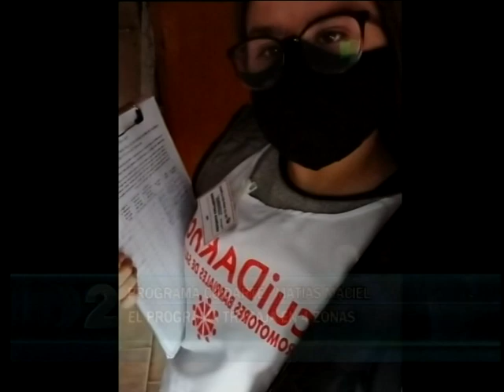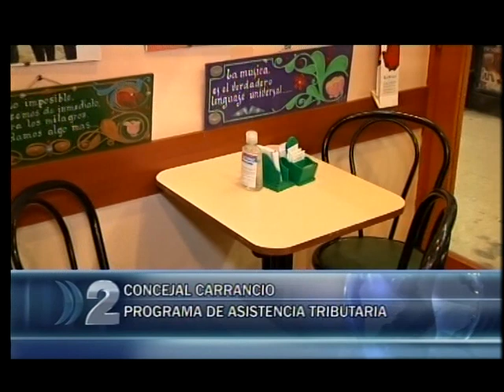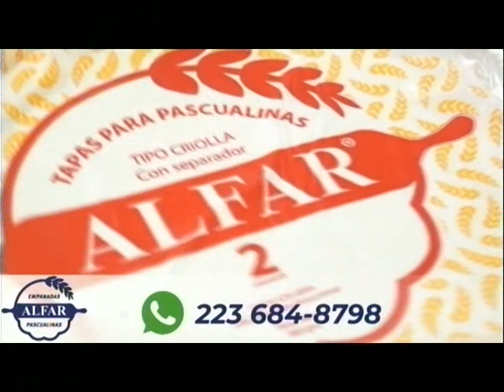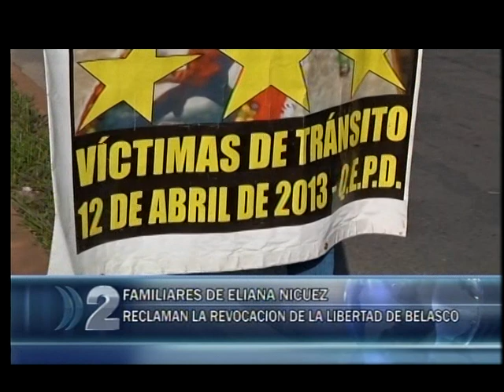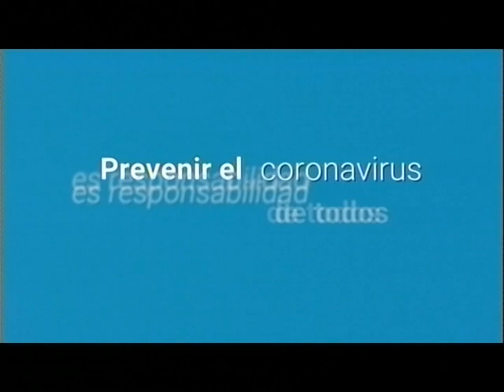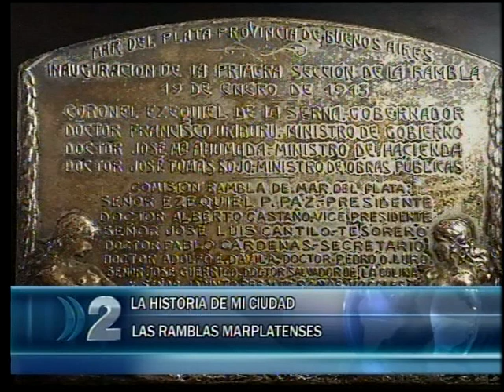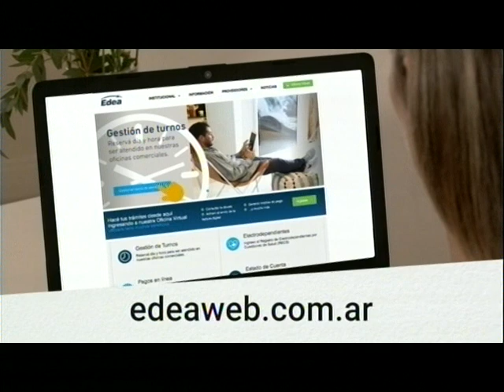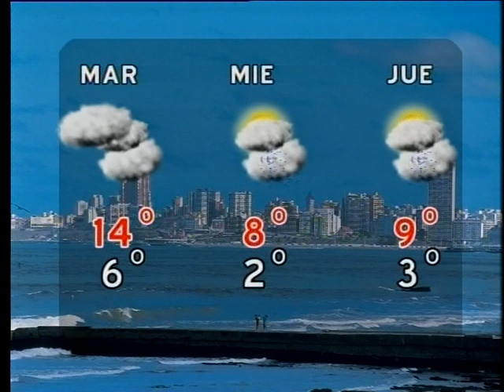NOTICIERO MEDIODIA 17 08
NOTICIAS DE MAR DEL PLATA, EL PAIS Y EL MUNDO.